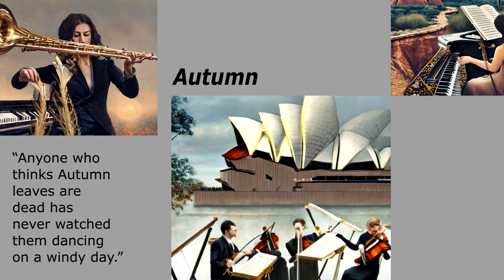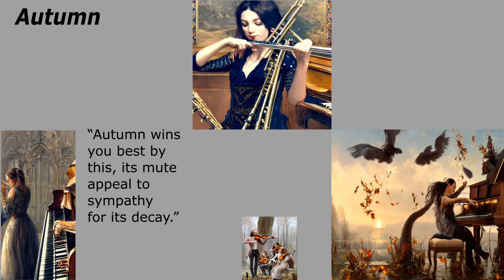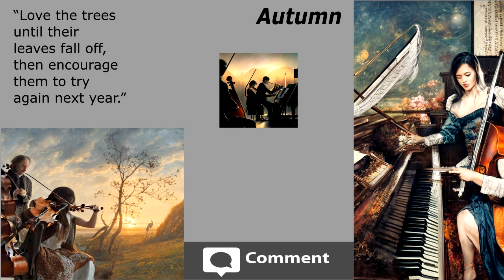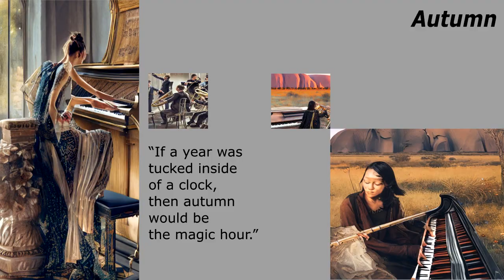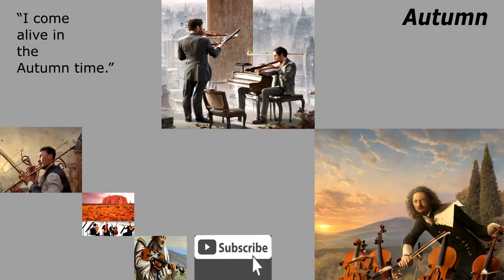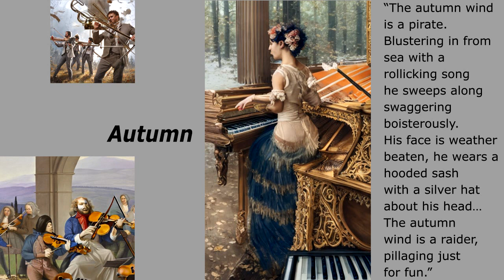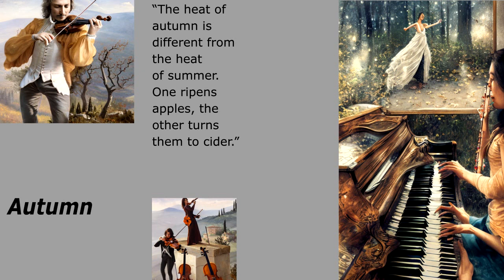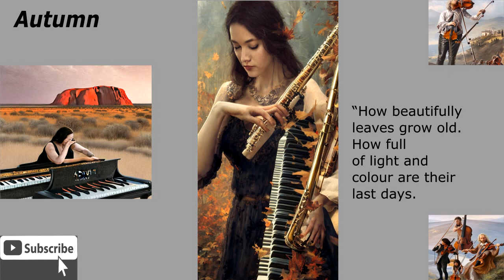Autumn - Antonio Vivaldi - with inspiring quotations of Autumn and visual imagery & Graphic design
Take the journey of inspiration of autumn quotations, well composed imagery of the classical world.